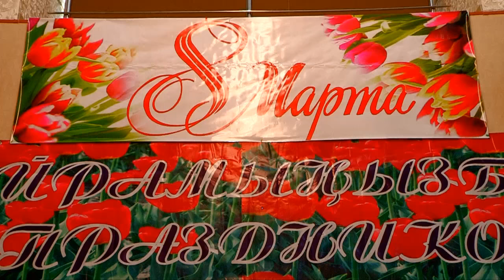Сногсшибательно восхитительно невероятное поздравление с 8 марта женщин медиахолдинга "Отырар"